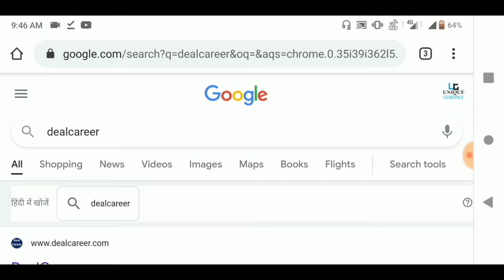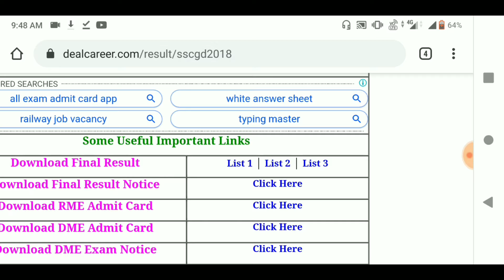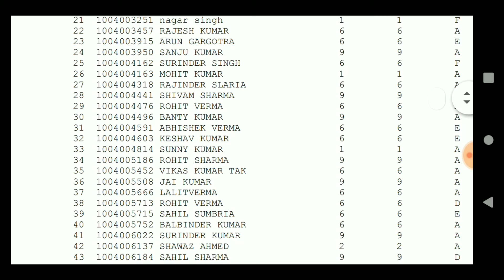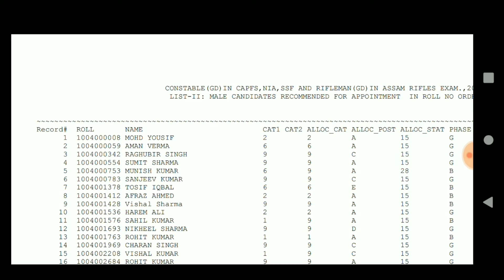How to Download SSC GD Constable 2018 Final Result । Result out